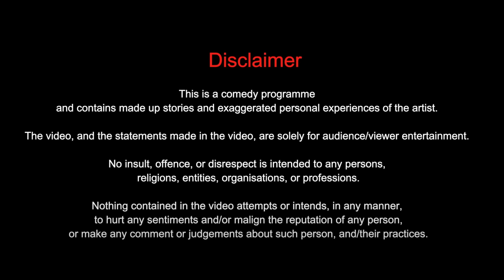JEEVANSATHI vs DATING APPS I Gaurav Kapoor | Stand Up Comedy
What happens when when people meet through dating apps vs matrimony websites. This video includes some anecdotes of both sides of spectrum. HAPPY DATING or HAPPY MARRIAGE :) Whatever suits you.

Do share your experiences in the comments.

MUMBAI, PUNE, KOLKATA, HYDERABAD, OTHER CITIES WILL BE ADDED SOON..
UK & DUBLIN TOUR - JULY 2023

EUROPE TOUR SEPTEMBER 2023 - BERLIN, FRANKFURT, AMSTERDAM, ZURICH - Tickets will be live soon

Do fill the form to get the update on mail, phone or Insta DM

The Habitat Audio Team:
The Habitat Video Team:
Arbaaz Nasser:
Post Production & Editing: Neona Films
Sound Mixing & Mastering: Mukul Mishra
Colour Grading: Arbaaz Nasser